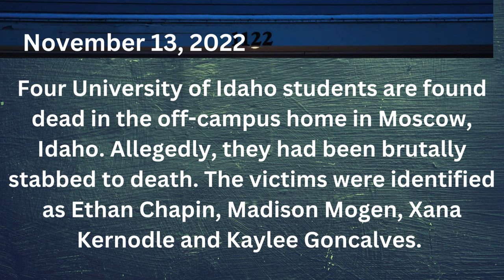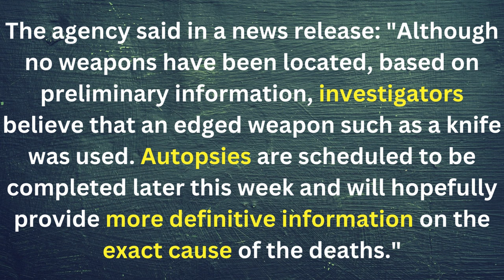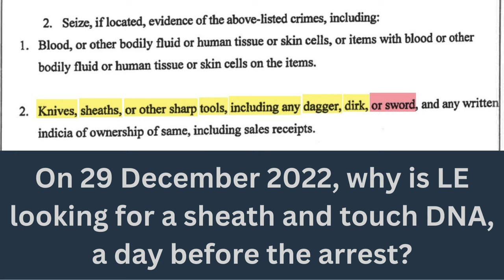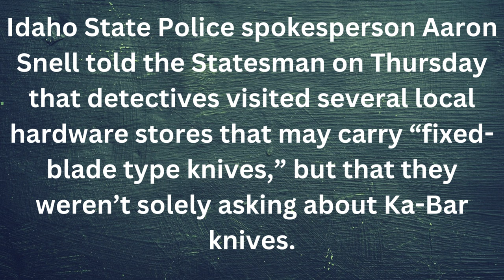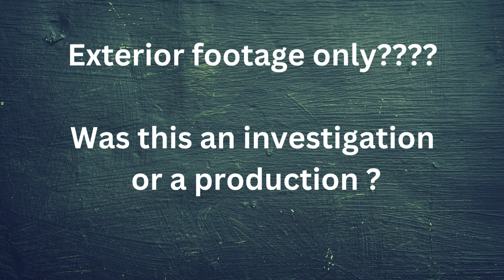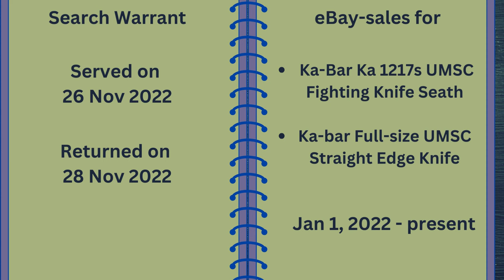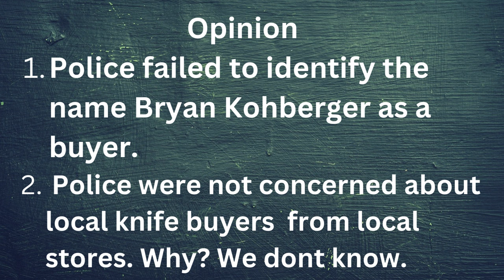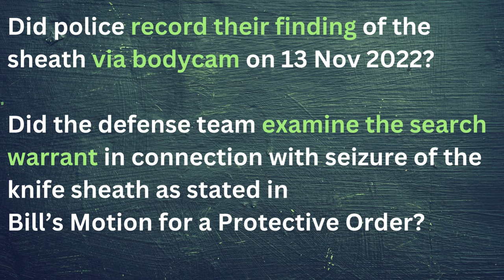The Murder Weapon | IDAHO4 Betrayed - Kohberger FRAMED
Which weapon(s) were used to fatally wound the four victims who were attending the University of Idaho during the Fall semester of 2022?

The autopsy … an authentic and honest autopsy report would fill in some of these blanks that remain.

When did we first hear of a sheath? When did we first hear that a sheath was found at the King Road crime scene?

Think about this. Why was Blaker assisting WSU with an affidavit supporting the search for a knife sheath, as well as trace DNA from doctoral student, Bryan Kohberger?

What could they be hiding that was so wrong that they would go to such great lengths to create this story instead of pursuing the actual murderers?

The autopsy reports detailed an extreme number of cuts and stab wounds, injuries to the four victims. How could this have been done in a short time by a single person?

Who was in the house at the times of these murders? HOLD ONTO THAT ANSWER.

The process of LE’s investigation seems almost as if it was a creation of a story.

The sheath seemed less important to law enforcement than the collection of DNA.

One can recall when there were reports of there not being anything found on a sheath allegedly recovered at the crime scene.

Then came this start-up forensic lab in Texas.

In his June 20 2023 Motion for Protective Order hearing, Latah County Prosecutor, Bill Thompson, said that the defense was welcome to run with the “LE planted DNA on the sheath” theory.

This is what someone would say when they want others to believe that there was a sheath.

We challenge this case by asserting our collective opinion that there was not a sheath present at the crime scene. Why would there be a vigorous legal search for a sheath on the premises where Kohberger lived, prior to his arrest?

Why would Latah County Coroner, Cathy Mabutt, four days after the murders, speak as if there no clues left behind?

IDAHO4 Betrayed ♦ Kohberger FRAMED

All statements used as part of created content are opinion protected under the First Amendment of the United States Constitution. Any contributed content to REVEALED are not statement of fact, but opinions drawn from published material available to the public. This is no to say that all media-conveyed “facts” are in harmony with our convictions.

Any of REVEALED’s views and opinions depicted in any of its content are not necessarily shared by those living or legal entities featured in any of its content, which is created for educational purposes – to share is to learn.